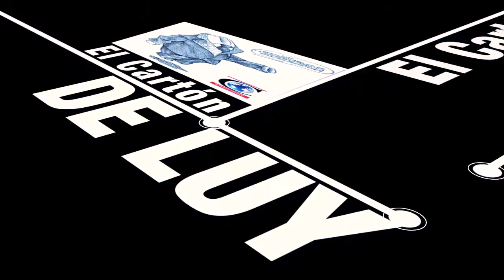CARTÓN DE LUY 2016/11/18